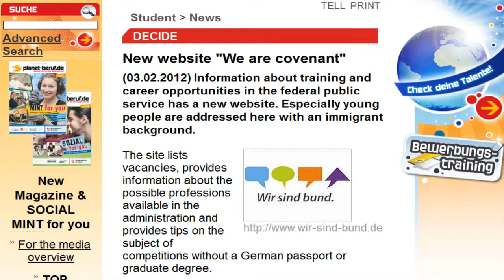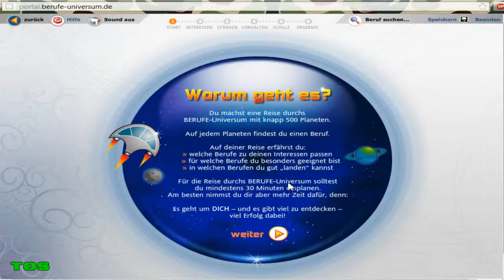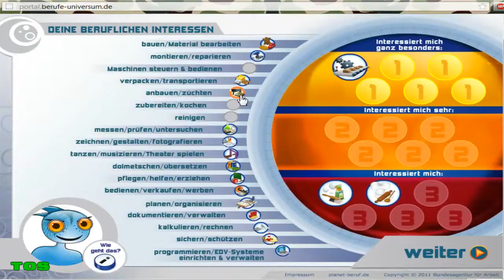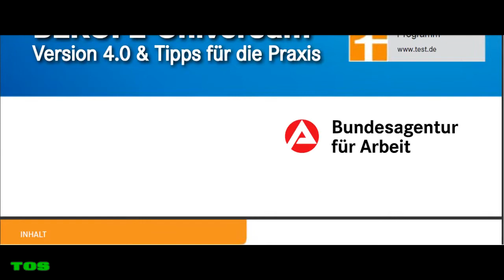EL Saturn #57 "We Are Planet" | TØS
abyss tartarus Hades Hell Halls of Amenti Absu lake river ocean aquarium below beyond beneath innerEARTH core  kern Kore Kern Cern elysian fields fields of gold the other side the White Room the construct  Oz FallenBOUND TRAPPE FROZEN SEALED IMPRISONED CONTAINED LOCKED Walled Stuck (a)Sleep waiting coffee Wall Fence barrier gate Bab-Ilu Seal Of Saturn xx
Crystal Glass Adamantium gOLDEN AGE OF SATURN New Day A New Dawn Golden Dawn The Morning NEw World Utopia Eden PARADISE going green gREAT wORK starting all over again revolver recycle replenish new man singularity Have a Nice Day  day of the locust day of the dolphin, judgement day, day of the Lord, the sords day, insects, unicorns,  spiral Hole sINKHOLE Shaft well tunnel gateway gate portal bridge the edge bifrost rainbow the hunter
banshee children EW ants bees unicorns, butterflys/the Moth,The Locust Cicadas, baal, bel, belle el, elle, al, Il Ea
Cronos, Cronus, Kronos, Chronos Crown EL Elyon Kewan, Kaiwan
Chiun, Odin Tiamat, Zuhal Stur

RedPillRevolution, MAC Thirteen, KilluminatiTheMovie, Round Saturns Eye, DAHBOO77 Tatoot1009 Tatoot1109 Chrissy Sumer Revmichelle Hopkins Enterthe5t4rs Randomshots174 TheRicoman1973 HistoricalRecordsVLT TruthTube451 Peekay22 KateSlate11 Review Manify TeamWakeEmUP Montagraph/ImYourGhost/Octoberreignz ThePoliticalPort PolicestateRadio / BarbarianRebellion The TrutherGirls BrutalTruthmediaMaui Dutchsinse DutchsinseReloadet TheJunglesurfer (PJ Harrison) Amerishima2012 Dave J Prophetic Seer Photohelix BoKnowsEntertainment MorningMayan MaxMalone ChangeDaChannel Suspicious0bservers CourageousNerdz TheFreedomlinkRadio Joe Joseph Truthtube451 aka (MrGlasgowtruther) TRUTHstreammedia FreemanTV / Freeman DEMCAD TheScariestMovieEver  Scott BUG / Believer Underground Junebug8569 Dallas Goldbug traitorsbeware UpNorthOfThe49th77 theduderinok2  Whateverhappentocommonsense / ET Williams truth777exposed Thomas The Paulstal Service infowarsinsider freeradiorevolution·NotForSaleNWO megawatts1066 / Miles Johnston - Basesoodwinked By An Angel Michael FAzio RonPaul2008dotcom RonPaul.com Federaljacktube ForensicObserver / Alien UFO Disclosure  DTRHRadioArchives
TRUTHstreammedia Joe Joseph Xendrius Lenon Honor Mr.Astrotheology Mr2Tuff Mr.BritDestruct Danny Wilten / 5tarscream
Dee Smith / Thyalwaysseek KilluminatiTheMovie Bill Donahue
Chemlin Production Exomatrix TV infopowerment  Kerstin Monika
OccultKnowledgeTV Seetheetruth Lilou Mace Sheilaaliens Komorusan WeatherONut CourageousNerd z thirdphaseofmoon
Manny Skywatch ScuminatiDisclosure Supermushmouse BPEarthWatch Henning Kemner elma kemner 2012thelight
WeAreONEbigFamily DISCL0SUR3 Signsofthycoming LookofLuv
AliyahEnoch truthislight888 LivingInTheAbstract
Ghenghy BetsyMcGee XOmbiekiller Joecolflyer Mudbuster45
HickbillyHermit Shawn Y irishhellsangel theoldmarine1
AngelofDeath547 Caliberhitter Sirus B  Hatrick Penry Sherrie Lea Laird KeefTwoof QueenyCameron QueenyCameron7000
QueenyCameron4 QueenyCameron5 Archaic Symbolism /CovenantofLove carpo719 420protoman Geoffie Poo
Jillie Beanie2410 Zeon Zelestial Champion /ZelestialKnight1
LemonLimeLukey Crackerwv Tangeorheen TheWatcher1997
Enki35Productions davids11131113 migfoxbat BenTimeTraveller
Hunruspawns theYOUsendME Fahrradcam Osnabrück
WeihnachtSaturnnalien DaHustlerOD rowa khuti PENNDRAGGYNNZ Truth Speller Pinksapphiret2 Nephtali1981 TheVigilantChristian Pastor Dowell PaulBegley34 hyungs  SignsofThyComing Forerunner777 ChrisWhite/ Knowwheretorun - VerseByVerseBT Russ Dizdar LA. Marzulli Tom Horn Mike Heiser Cris Putnam Rob Skiba Derek + Sharon Gilbert / View From The Bunker Doc Marquis  Dr. Michael Bennett (Doctor Future) - Futurequake Podcast Mike Tatar, Jr. (Tom Bionic) -Futurequakepodcast Chuck Missler Texxe Marrs Bob Larson Stan Monteif Bill Schnoebelen Keith Truth Steve Quale Walter Veith OfficialADTVChannel shieldoftheson universe6807 alan lamont VaticanAssassins Noreagaa  WakeUpProject Achernahr Wakeupproject TheWakeUpProject Abdullah Hashem (Hashemsfilms) TheTruthIsFromGod6 AllSeeingGuy Bushwackk RT Press TV Truthloader TheYoungTurks Cenk Ungur TheAlexJonesChannel